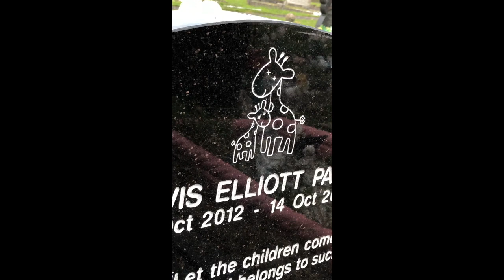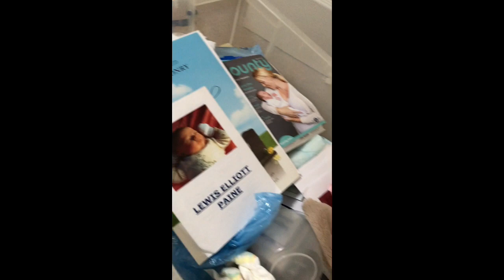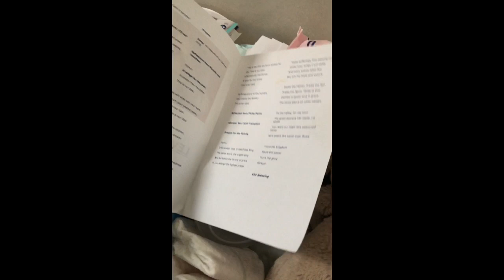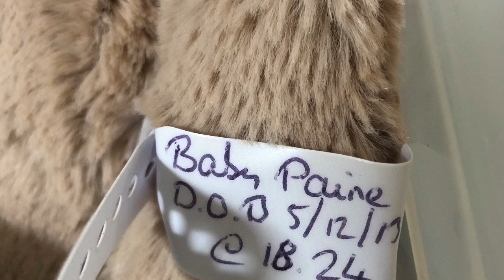In Loving Memory Of Lewis (8th Birthday)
I’ve decided to make this video as this is a part of our family story. A very sad part and a part that I wish it wasn’t but it is. I son Lewis was born on the 12th of October 2012. He passed away on the 14th 2012. This is us celebrating his 8th birthday and remembering him.